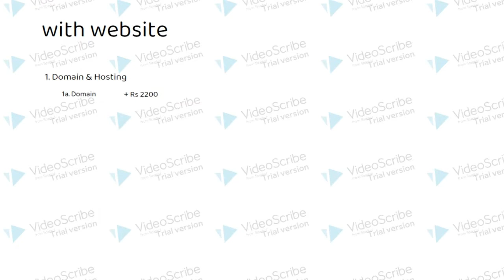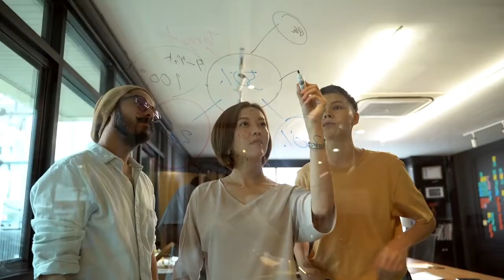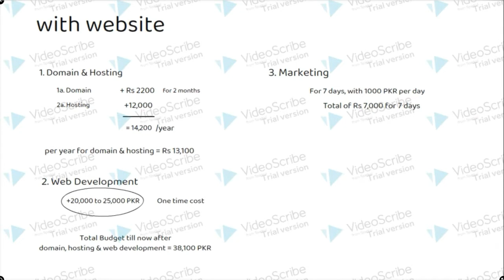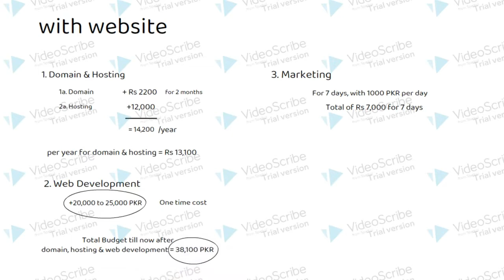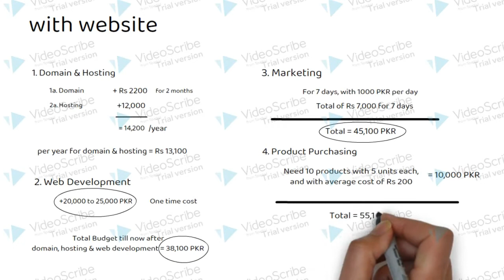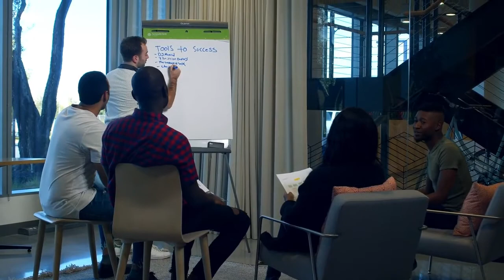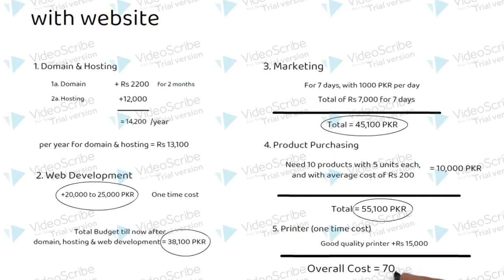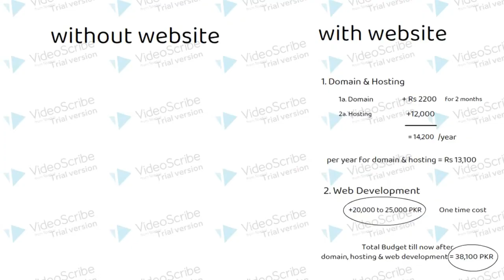How much budget you need to start ecommerce in Pakistan | e commerce business kaise start kare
In this video I discussed in detail regarding how much budget you need exactly to start your ecommerce business successfully in Pakistan. I have mentioned both ecommerce business models, the one with inventory and also the dropshipping ecommerce business model from pakistan. After this video, all of you inquires regarding budget for ecommerce business will be resolved. You will have the much better understanding of your ecommerce starting budget when you are about to start your e-commerce business in Pakistan. Hope this video will help!